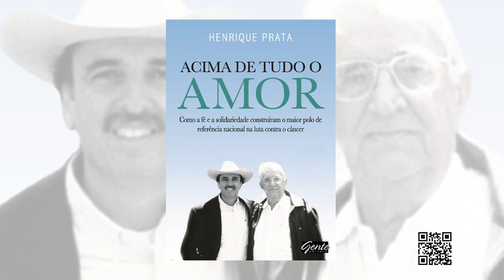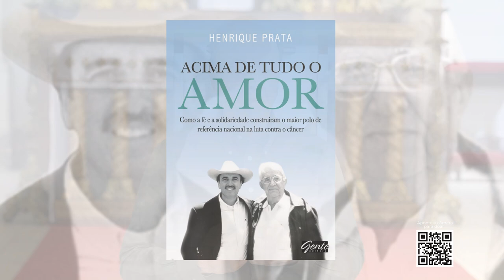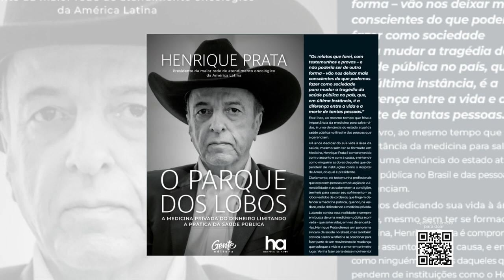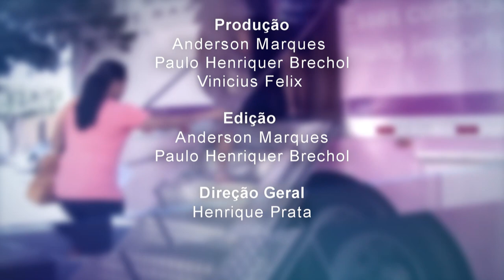Acima de Tudo o Amor – Pe. Alex Nogueira – 11/06/2023 (Bloco 3)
Fé, amor e providência! 🙏❤️

Este "Acima de Tudo o Amor" não poderia estar mais especial! O presidente do Hospital de Amor, Henrique Prata, esteve na cidade de Jacarezinho (PR), em uma visita inesquecível ao Alex Nogueira, apresentador do programa "Manhã de Luz" e conhecido por mobilizar milhares de pessoas, principalmente por meio das redes sociais. 📲

🥰 🥰 Aperte o play e confira Esse encontro e conversa inspiradora, que também contou com a presença do Capelão do HA, Pe. Tulio Gambarato.